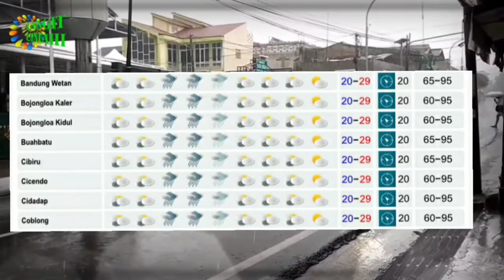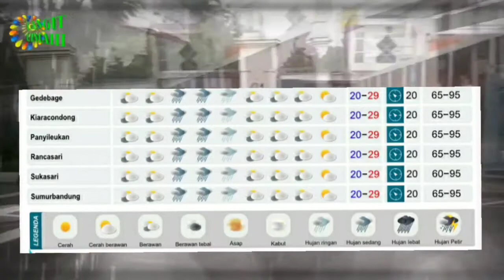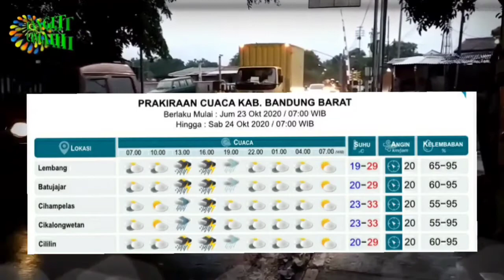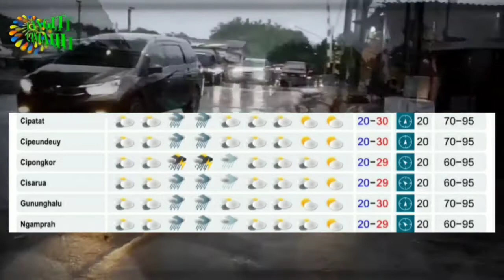Prakiraan Cuaca Kota Cimahi, Bandung, Kab Bandung & KBB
Berikut ini adalah prakiraan cuaca Jum'at hingga Sabtu untuk wilayah Kota Cimahi, Kota Bandung, Kabupaten Bandung dan Kabupaten Bandung Barat yang dikutip dari akun BMKG Bandung.